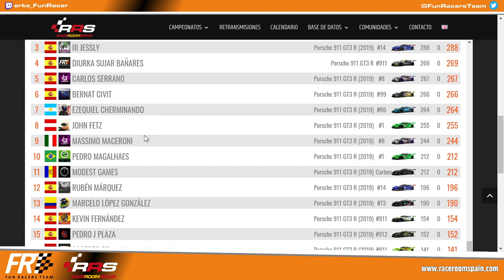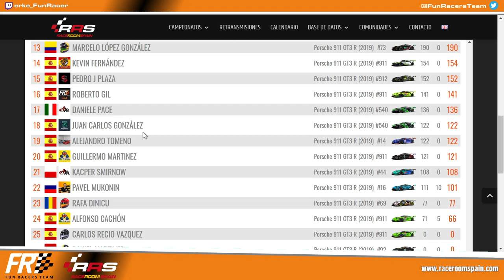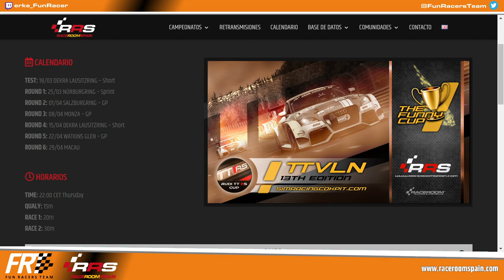RaceRoom Spain 🏆 PORSCHE HANDBACK TROPHY 🏁 Lausitzring GP 7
Relacionado: raceroom Lausitzring GP Porsche,raceroom Lausitzring GP,Lausitzring GP raceroom,raceroom Porsche Lausitzring GP,GP Porsche Lausitzring,porsche handback trophy,handback trophy Porsche,raceroom Lausitzring porsche,raceroom porsche Lausitzring,raceroom Porsche trophy,Lausitzring GP,raceroom spain Porsche,raceroom campeonato Porsche,handback trophy,Lausitzring raceroom,raceroom Porsche GP,raceroom Lausitzring,raceroom spain,raceroom Porsche,raceroom,RRS,Porsche,Simracing,Racing,online,free, Raceroom Spain, RRS, raceroomspain, community, Freetoplay, Broadcast, Race, Championship, champ, champs, cars, competition, simulation, comunidad, gratis, Retransmisión, Carrera, Campeonato, Competicion, simulacion, simulador, coches, raceroom España, steam, pc, tv, 2019, 2020, gameplay, español, raceroom vr, raceroom store, raceroom steam, raceroom forum, raceroom racing experience mods, raceroom spain, raceroom opiniones, raceroom vrp, raceroom competiciones, raceroom españa, raceroom setups, raceroom racing, simracing, simracer, simracingsystem, raceroom gameplay, raceroom español, raceroom store, raceroom steam, raceroom mods, raceroom vr, raceroom forum, raceroom vrp, raceroom review, kwsuspensions, fia wtcr, porsche carrera cup, cupra, R3E, Raceroom Racing Experience, Sector 3 Studios.